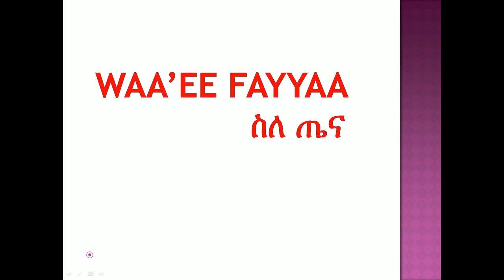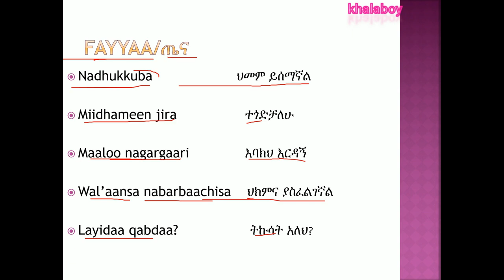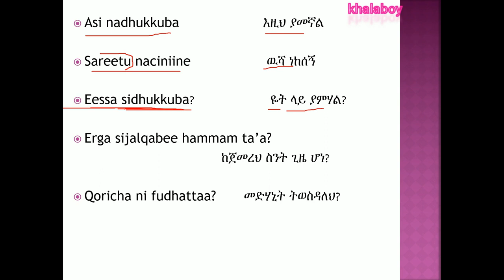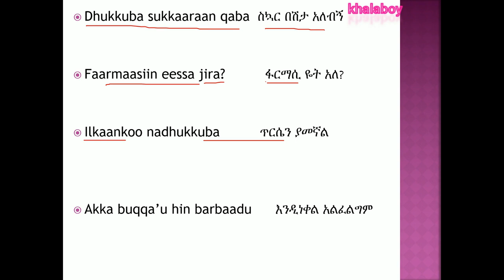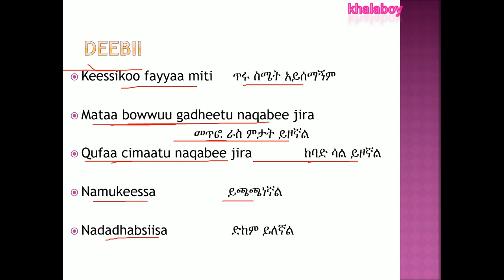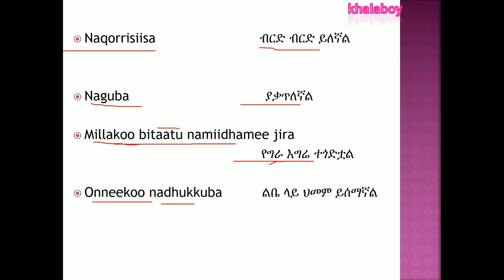Learn Afaan Oromo ኦሮሚኛን በአማርኛ መማርWaa'ee fayyaa ስለ ጤናpart 7